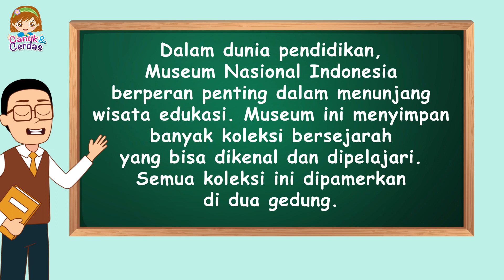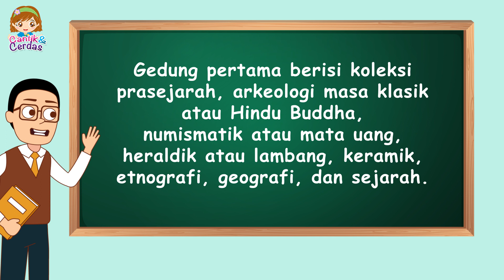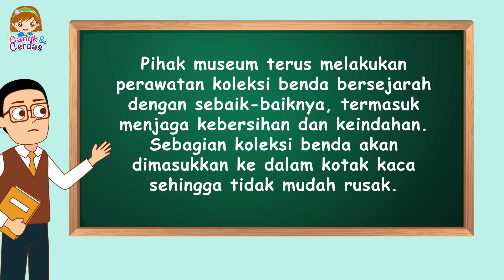Pembahasan Soal TVRI SMP - Senin, 12 Oktober 2020 - Museum Nasional Indonesia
Program Belajar dari Rumah di TVRI hari ini untuk kelas SMP membahas tentang Museum Nasional Indonesia. Museum Nasional Indonesia adalah sebuah museum yang berada di pusat Kota Jakarta dan menyimpan berbagai koleksi sejarah yang menarik untuk dipelajari. Yuk, kita cari tahu penjelasan tentang Museum Nasional Indonesia sambil belajar dari rumah!

Hai, girls! Selamat datang di Channel Cantik dan Cerdas. Tonton video-videonya, like, dan share ke teman-teman kamu, supaya bisa lebih bermanfaat.